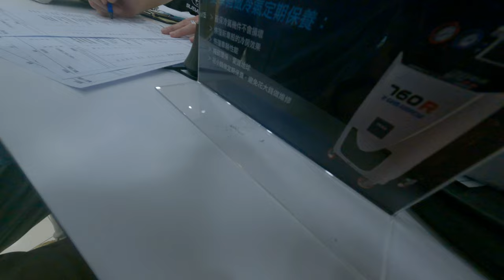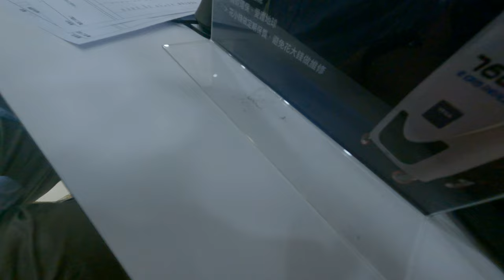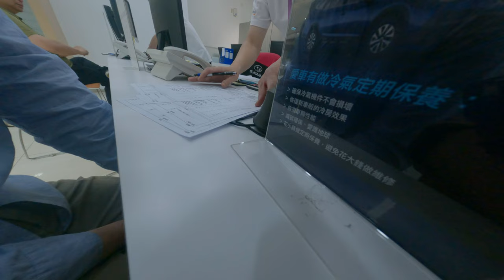速霸陸台北台灣超貴的保養套餐要確認不然就會被搶一大筆錢工資全部都分開來算結果還比較便宜一些不重要的東西全部都加入套餐結果還要我們買單真的是超級換率我跟爸爸這邊就半個小時後結果什麼好幾千塊台北台灣人